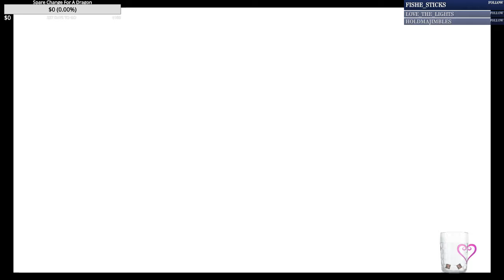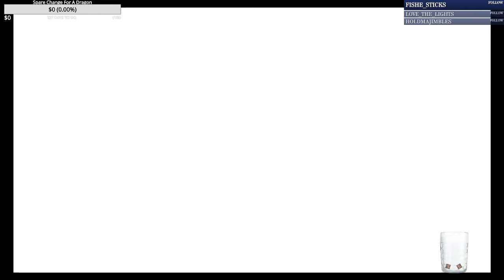HE'S BACK??!! (Kingdom Hearts 2.8: Final Chapter Prologue) [Dream Drop Distance] {38}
Hey all! So now we find out Xehanort has been revived! Oh no!!!

BLS Clothing (Enter nicolas at checkout to save 10% on all orders)

Apparently Hashtags work now!